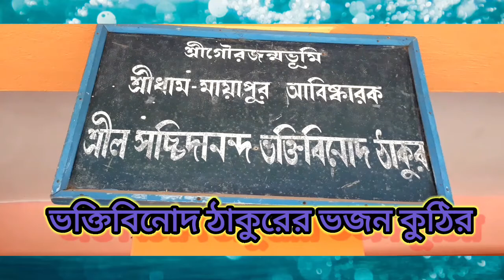surovikunjo.vajon kuther.harihor khatro.//dharsan//